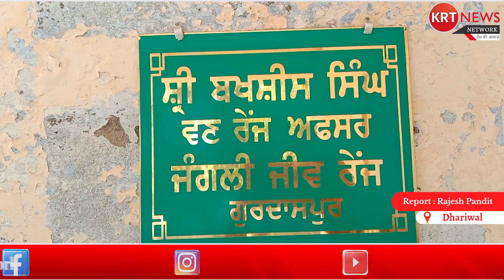तोता पकड़ने पर होगा ₹1 लाख जुर्माना हो सकती है 2 साल तक की सजा